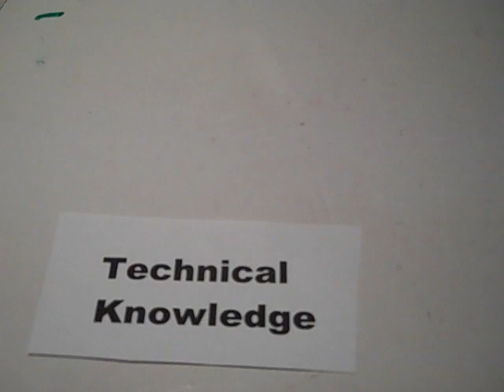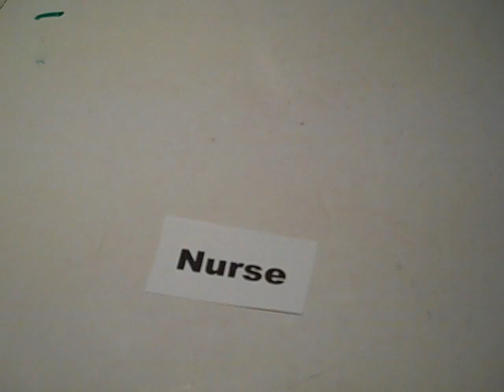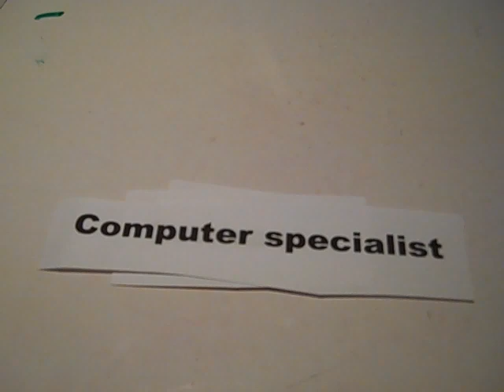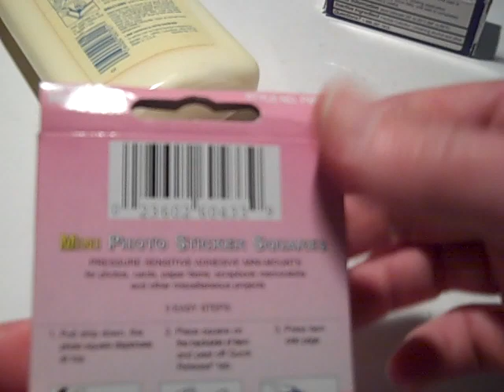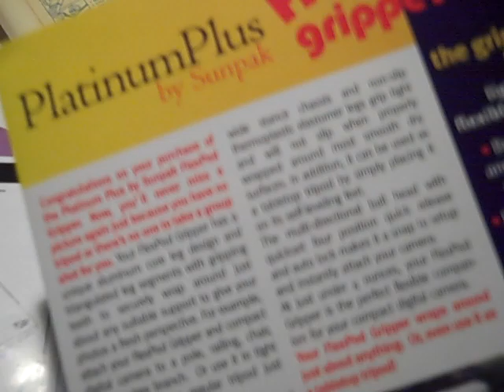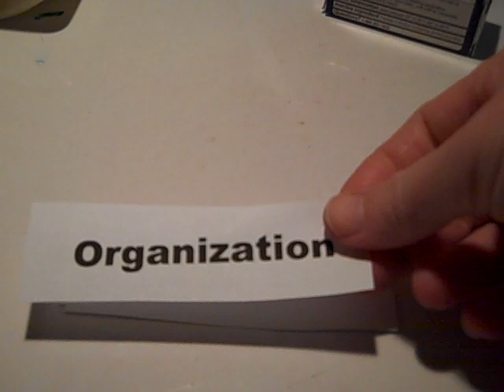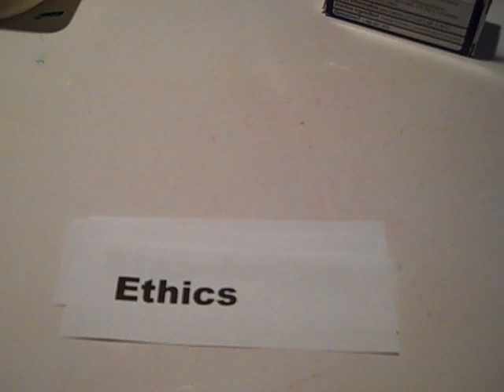Introduction to Technical Writing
The opening video for the Mechanism Description Unit for Principles of Writing